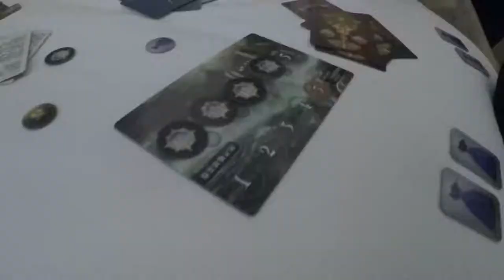FENCING VLOG | traveling to Dubai, 4 medals, team bonding, & hotpot???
Hi, my name is Kaylin Hsieh, and I fence for Team Hong Kong. Here's a vlog I managed to film during the Asian Junior & Cadet Championships in Dubai. I fenced in both Cadet (under 17) and Junior (under 20) events this year.

📷 Equipment
Camera Used: Go Pro HERO 5
Camera Settings: 1080, 24 fps
Editing Software: Final Cut Pro